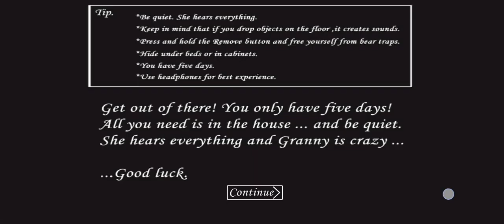escape from granny house in (1st ) day.in car 😎 escape with taddy